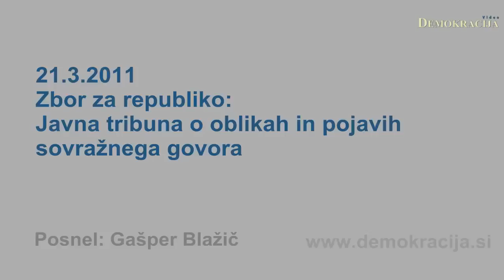Zbor za republiko - Javna tribuna o oblikah in pojavih sovražnega govora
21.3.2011, Ljubljana; Zbor za republiko je v kavarni City Hotela organiziral javno tribuno o oblikah in pojavih sovražnega govora. Tribuno je vodil dr. Lovro Šturm.